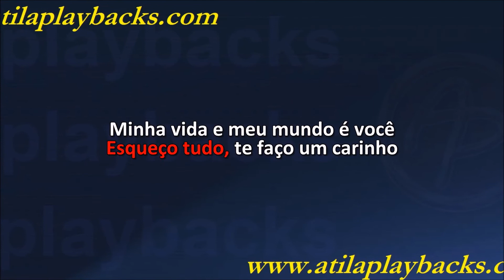Carta De Baralho Todo Amor Que Eu Te Dei